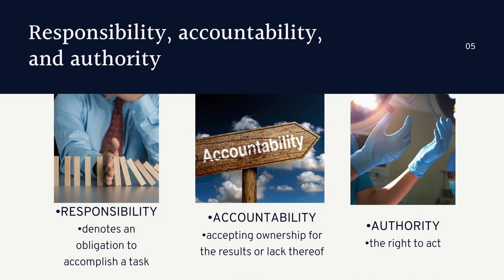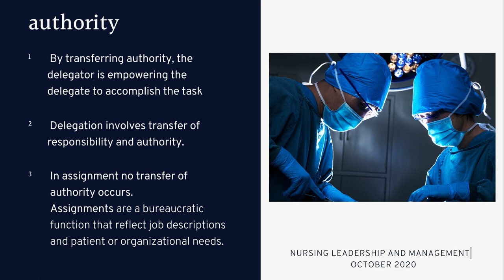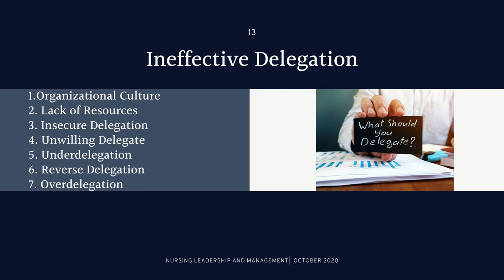Successful Delegation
Presentation Contents:
*What is Delegation?
*Difference between responsibility, accountability and authority
*The 5 Rights of Delegation
*The Delegation Process
*Ineffective Delegation